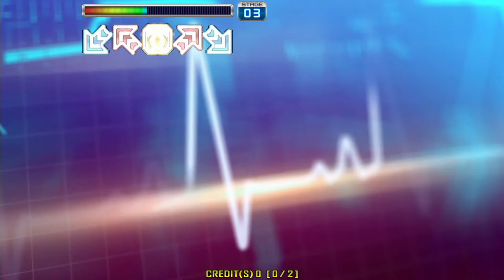Heart Attack S16 (BGA On)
유튜브 최대 펌프 채널입니다. [구독]을 클릭하고 고퀄리티 펌프자료를 받아보세요! ● Specializes in the dance game Pump It Up. ● Este canal se especializa en el juego de baile Pump It Up.

Recorded @ 신촌 지플렉스(G-PLEX)

 [ PUMP IT UP 2017: PRIME 2 ]
 [ 펌프잇업 2017 프라임2 ]

PATCH / UPDATE 1.10 (November 27, 2017)

1. New Songs 1) Title : Heart Attack Artist : DJ Counterforce BPM : 148 Default step chart : S07, S11, S16, D09, D18 S??, D?? (Unlocked step)

2) Title : Nakakapagpabagabag Artist : Dasu feat. Kagamine Len BPM : 145 Default step chart : S10, S14, S18, D15, CO-OP02 D?? (Card only step)

3) Title : Cross Time Artist : Brandy BPM : 160 Default step chart : S03, S07, S11, S15, D11, D17 S??, D?? (Card only step)

4) Title : Keep On! Artist : AmamoriP BPM : 185 Default step chart : S06, S12, S15, D12, D17 S??, S??, D??, D?? (Unlocked step)

2. New Step Charts

1) Title : Get your groove on Artist : BanYa BPM : 96 step chart : D?? (Unlocked step)

2) Title : Caprice of Otada Artist : Banya Production BPM : 160 step chart : S?? (Unlocked step)

3) Title : Monolith Artist : Affinity BPM : 196 step chart : D?? (Unlocked step)

4) Title : Reminiscence Artist : MAX BPM : 155 step chart : S??, D?? (Unlocked step, 6th U.C.S Contest Winner’s chart)

3. Quest zone

Quest “Chapter5” is updated.

1) Song : Final Audition2 Step chart : S08, S10, S16, S17

2) Song : Up&Down Step chart : S15, D15, D16, D17

3) Song : Naiassance2 Step chart : S06, S13, S19, S21

4) Song : Kasou shinja Step chart : S18, S20, D19, D21

5) Song : Ignition starts Step chart : S15, S18, D17, D24